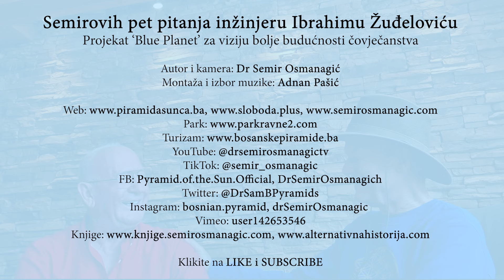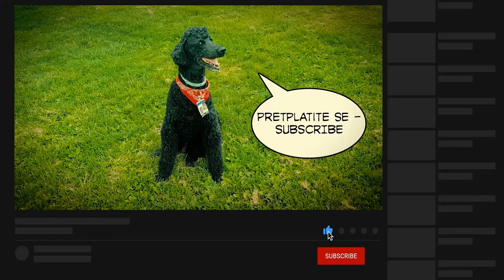Semirovih pet pitanja inžinjeru Ibrahimu Žuđeloviću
Projekat ‘Blue Planet’ za viziju bolje budućnosti čovječanstva

Autor i kamera: Dr Semir Osmanagić